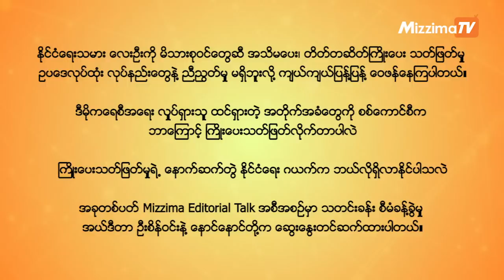"စစ်တပ်ဟာ သက်ဦးဆံပိုင် စနစ်ကို ကျင့်သုံးပြီး သတ်ဖြတ်နေတာ" (Editorial Talk)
စစ်အာဏာသိမ်းမှုကို ဆန့်ကျင်တဲ့အတိုက်အခံ နိုင်ငံရေးသမား လေးဦးကို ကြိုးပေးသတ်ဖြတ်လိုက်တဲ့ စစ်တပ်ရဲ့လုပ်ရပ်ဟာ အင်မတန် ရုပ်ဆိုးအကျဉ်းတန်တယ်လို့ ပြည်တွင်းနဲ့ နိုင်ငံတကာကပါ ဝေဖန်သံတွေ ကျယ်ကျယ်ပြန့်ပြန့် ထွက်ပေါ် လာခဲ့ပါတယ်။

ဦးဂျင်မီ၊ ဦးဖြိုးဇေယျာသော်၊ ဦးအောင်သူရဇော်နဲ့ ဦးလှမျိုးအောင်တို့ လေးဦးကို ကြိုးပေးသတ်ဖြတ်ပြီး ဖြစ်တဲအကြောင်း ဇူလိုင်လ ၂၅ ရက်နေ့ထုတ် စစ်ကောင်စီသတင်းစာတွေမှာ မထင်မရှား ဖော်ပြခဲ့ တာပါ။

မိသားစုဝင်တွေကို အသိမပေး၊ တိတ်တဆိတ်ကြိုးပေး သတ်ဖြတ်ပြီး ရုပ်အလောင်းတောင် ပြန်မရတာဟာ ဥပဒေလုပ်ထုံး လုပ်နည်းတွေနဲ့ ညီညွတ်မှု မရှိဘူးလို့လည်း ကျယ်ကျယ်ပြန့်ပြန့် ဝေဖန်နေကြပါတယ်။

ဒီမိုကရေစီအရေး လှုပ်ရှားသူ ထင်ရှားတဲ့ အတိုက်အခံတွေကို စစ်ကောင်စီက ဘာကြောင့် ကြိုးပေးသတ်ဖြတ်လိုက်တာပါလဲ

ကြိုးပေးသတ်ဖြတ်မှုရဲ့ နောက်ဆက်တွဲ နိုင်ငံရေး ဂယက်က ဘယ်လိုရှိလာနိုင်ပါသလဲ

အခုတစ်ပတ် Mizzima Editorial Talk အစီအစဉ်မှာ သတင်းခန်း စီမံခန့်ခွဲမှု အယ်ဒီတာ ဦးစိန်ဝင်းနဲ့ နောင်နောင်တို့က ဆွေးနွေးထားပါတယ်။